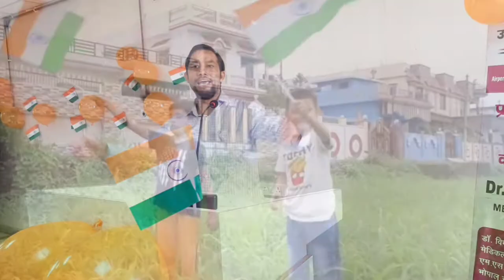हर घर तिरंगा लहराए गीत||Har Ghar Tiranga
आजादी का अमृत महोत्सव को समर्पित गीत हर घर तिरंगा अभियान के लिए तैयार गीत।

गीत : हर घर तिरंगा अभियान

हर घर तिरंगा अभियान को लेकर हमारा यह प्रयास

* गीत लेखन एवं गायक-  गौरीशंकर काण्डपाल (शिक्षक संस्कृति कर्मी फोटोग्राफर) नैनीताल उत्तराखण्ड
# संगीत निर्देशन मोहन चंद्र जोशी अंतरराष्ट्रीय बांसुरी वादक

Har Ghar Tiranga song 2023
Har Ghar Tiranga geet 2023
Tiranga yatra 2023
meri mati mera desh karykram
meri mati mera desh programme
uttarakhand Tiranga yatra
Tiranga rally Nainital Uttarakhand